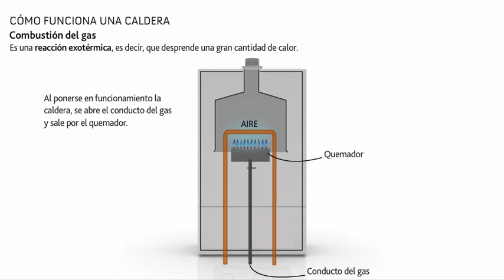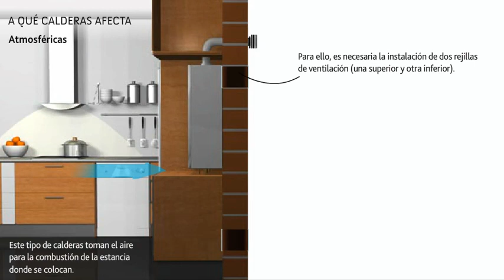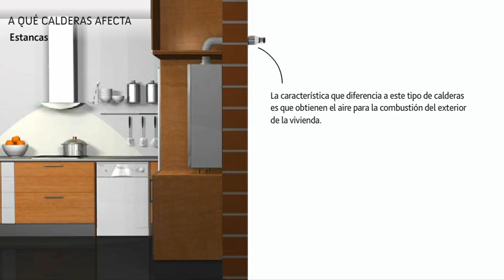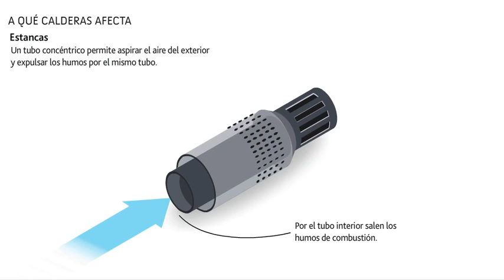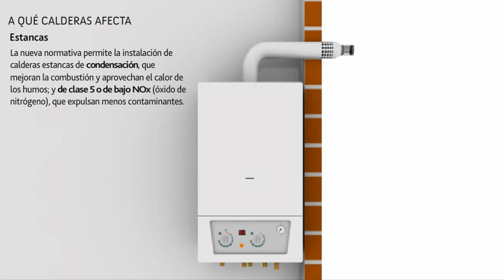Tipos de calentadores de agua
Escuela Técnica Huergo 4to Construcciones Materiales Construccion Violencia et9huergo